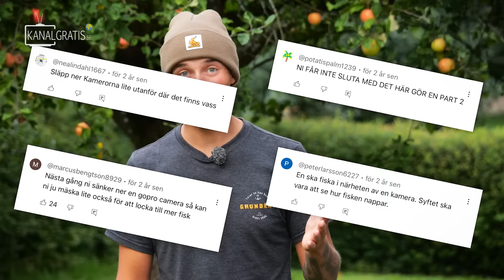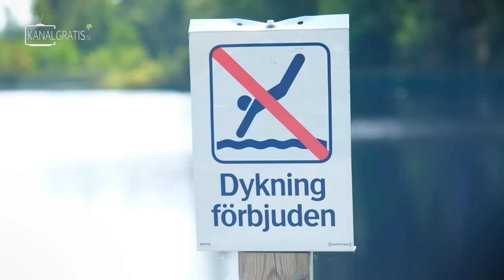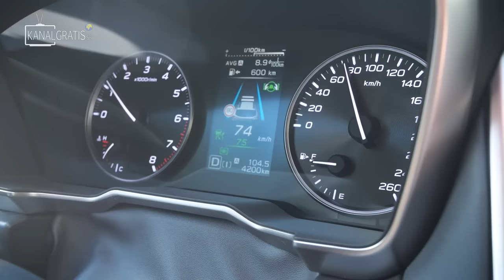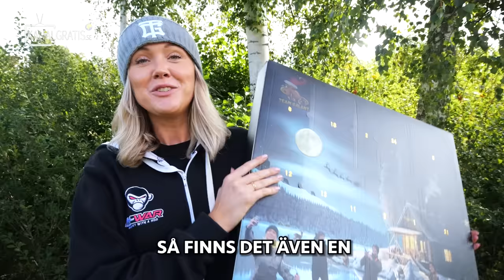Deep Dive into Reactions: DUAL GoPros Reveal the Truth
Join Edvin and Sara on an underwater expedition like no other! They dare to venture into uncharted depths, submerging GoPro cameras in mysterious underwater locations. What will they uncover in these waters? Follow along as they dive into the unknown, capture breathtaking underwater footage, and share their reactions when they review the footage for the first time and see what swims by 🌊📷🐠